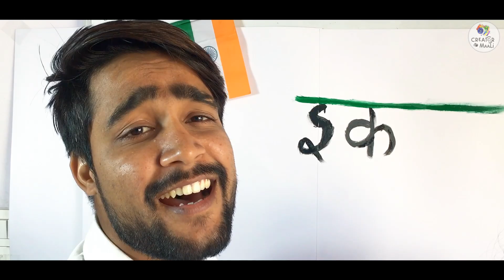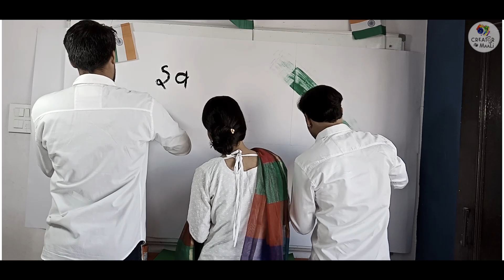Republic Day Mash Up Celebration 2021 || Creator Maali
Happy Republic Day INDIA